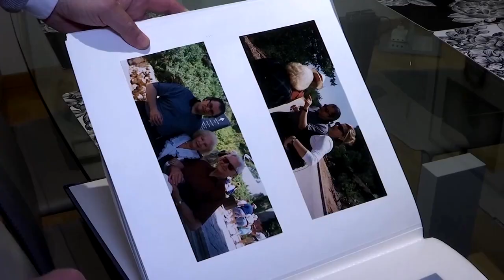Holocaust-Überlebender mahnt zum Frieden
Roman Haller hat sich angesichts des zunehmenden Antisemitismus in Deutschland besorgt gezeigt. „Es ist wichtig, sich mindestens einmal im Jahr daran zu erinnern, was passiert ist und wie es dazu kam“, sagte der 77-Jährige.